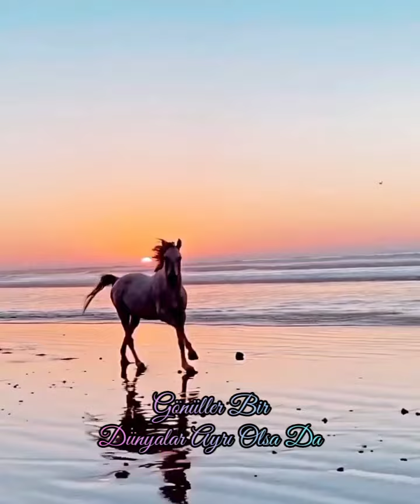Vangelis - Conquest Of Paradise 🌊